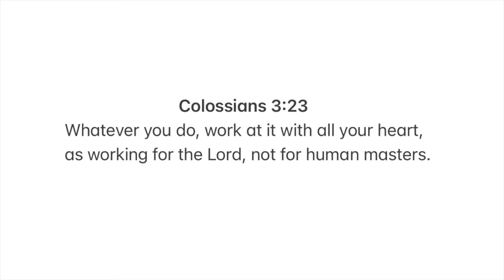HUGE SHEIN SUMMER TRY ON HAUL + Styling Outfits | Kahunde Doreen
Hey🤍 loves
Welcome to another shein try on haul hope you enjoy it as much as I did making it for you. Dont forget to like, comment and Subscribe to join my Amazing YouTube family. love you🤍🤎

8th Bustier Tube Top Cream (Sold-out Linked something Similar)